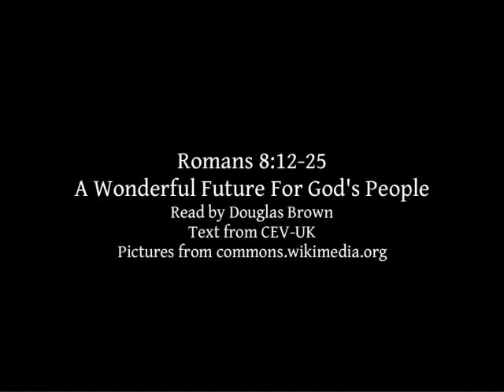Romans 8:12-25 | A Wonderful Future For God's People | Lectionary bible reading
Romans 8:12-25 - A Wonderful Future For God's People